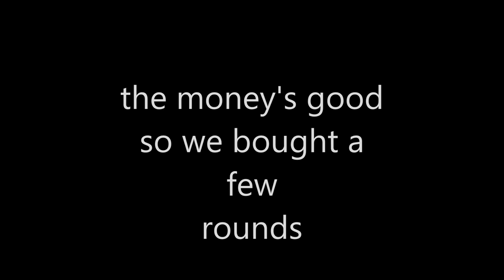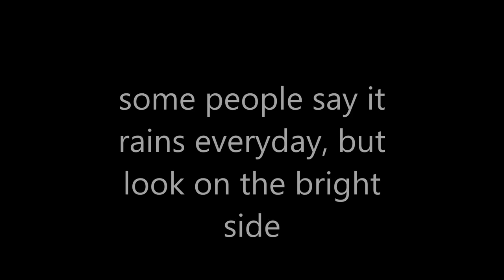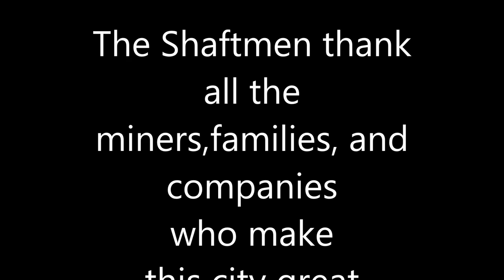THE SHAFTMEN GOLD MINE official video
Timmins,South Porcupine tribute to the men, women, families and companies who make up our proud heritage and culture